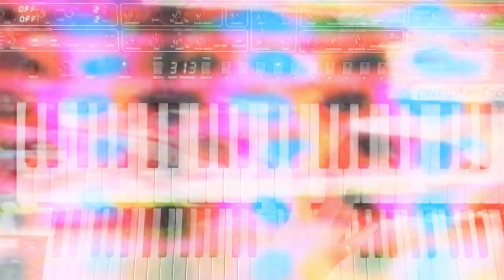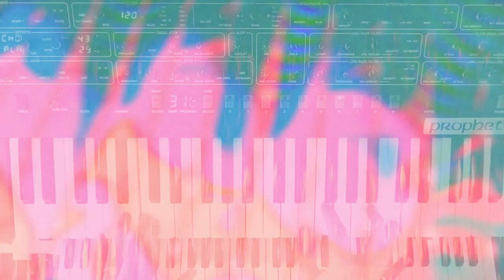Russ Chimes - Energy Surge (Video)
Stream 'Energy Surge'